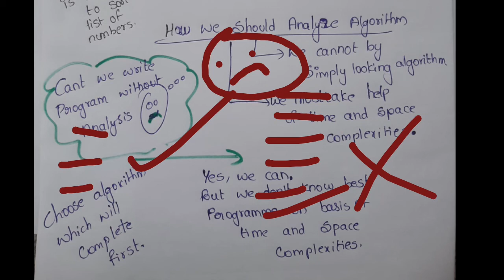4.why analysis of algorithm required??what is analysis of algorithm with examples ?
why analysis of algorithm required??what is analysis of algorithm with examples ?

thanku..